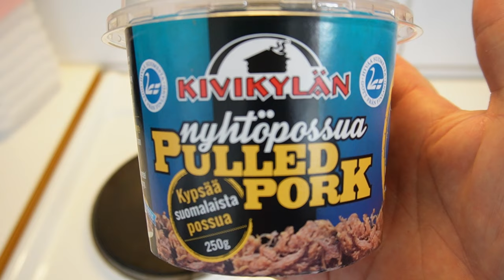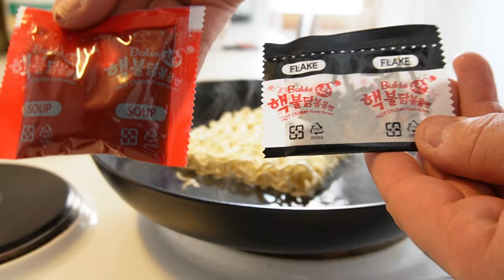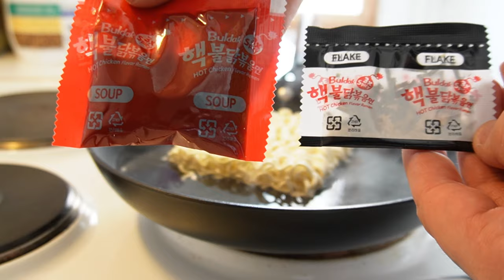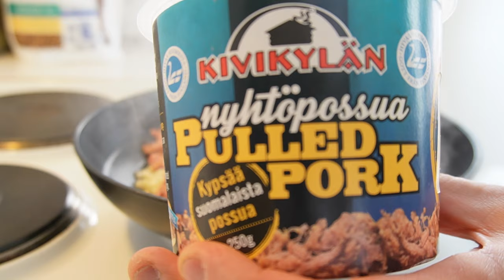Buldak 3x Spicy Kivkylän Nyhtöpossu mix Katsotaan oliko tulista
Maistetaan buldak nuudeleita. ruoka buldaknoodles ruokavideo CapCut Tein tämän upean videon CapCutilla. Kokeile itse napauttamalla linkkiä